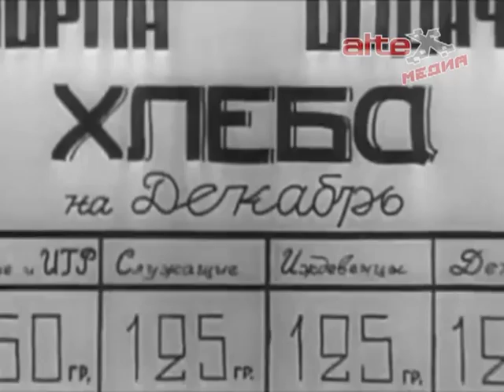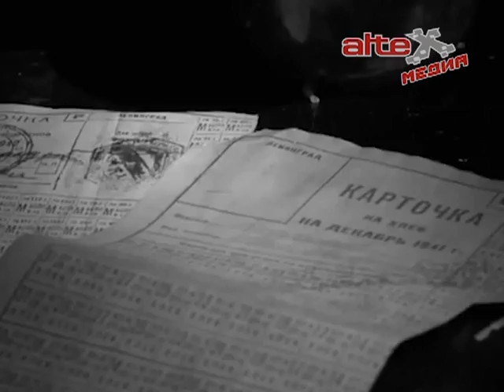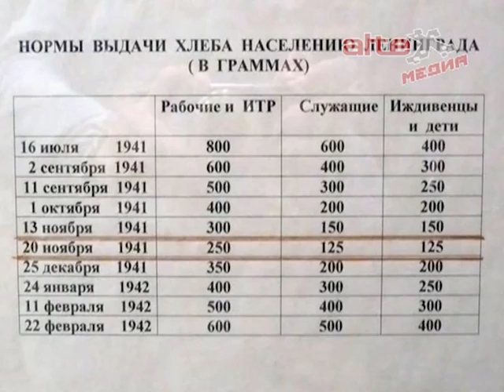Мучительные годы осаждённого Ленинграда